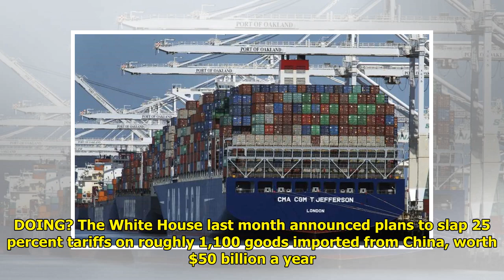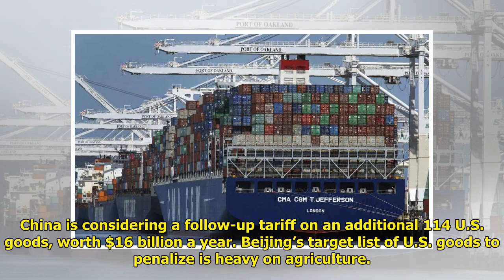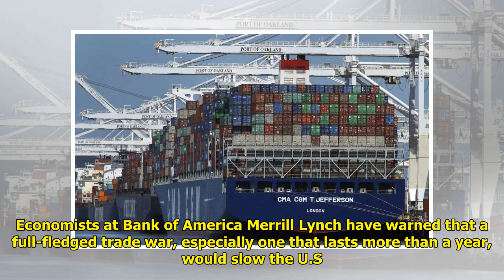US-China tariffs: What’s behind them, who stands to be hurt? Tiger Time!!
Tiger Time!!